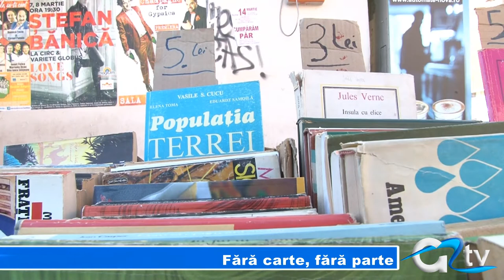FARA CARTE, FARA PARTE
De ani buni românii au pierdut gustul lecturii iar cartea aflată pe rafturile librăriilor a devenit simplu decor. Adolescenții și adulții citesc din ce în ce mai rar, iar vânzarea cărților a devenit o aventură. Deși sunt foarte ieftine, nici cărțile second-hand nu mai au căutare.